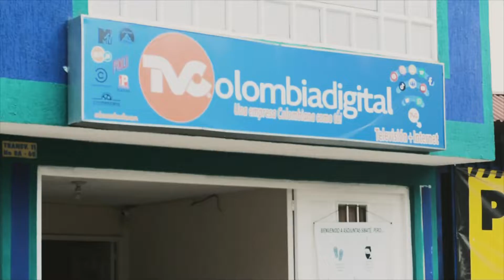Información | Pago de factura Asojuntas Sibaté, TVColombia Digital SAS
Asojuntas Sibaté y el sistema de televisión TVColombia Digital SAS, les informa a sus usuarios que el pago de su factura la pueden realizar los primeros CINCO DÍAS de cada mes, a partir de la segunda factura que no registre su pago se suspenderá el servicio. Les recordamos que el cargo por reconexión es de 15.000 Pesos. Page a tiempo y evite suspensión y cargos adicionales.